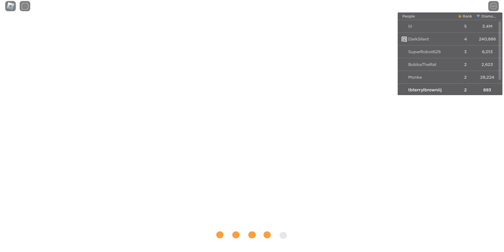[Pet Simulator 99!] [Roblox] Part [01]